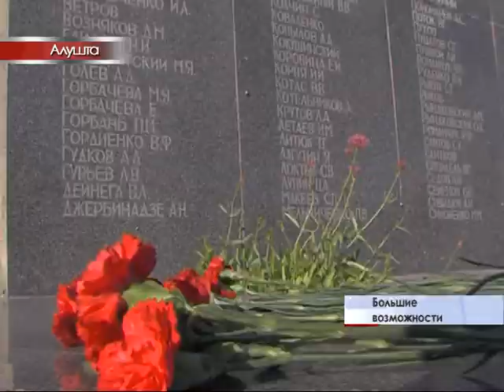Большой потенциал и новые возможности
Председатель Государственного совета Крыма Владимир Константинов встретился с жителями Алуштинского региона. Они рассказали спикеру о своих проблемах, он же, в свою очередь, пообещал взять на контроль все наболевшие вопросы крымчан.